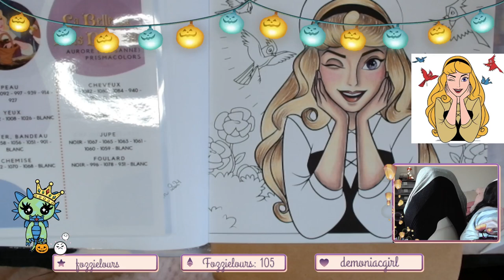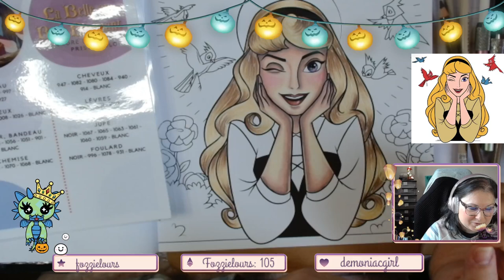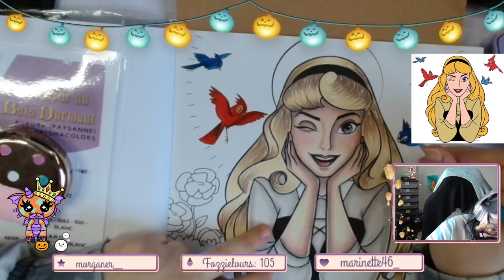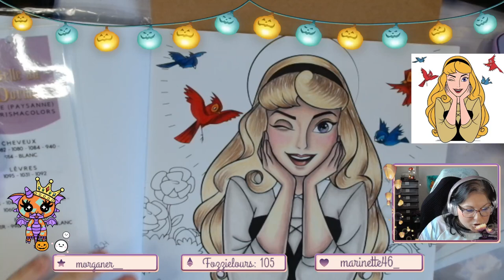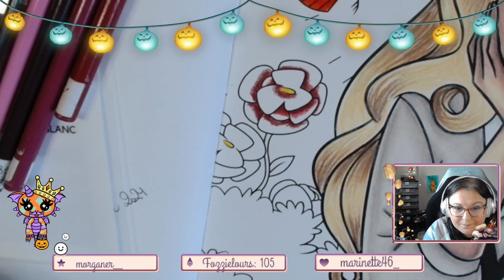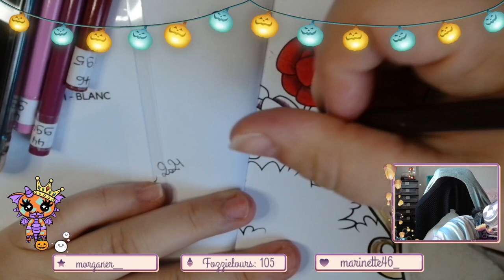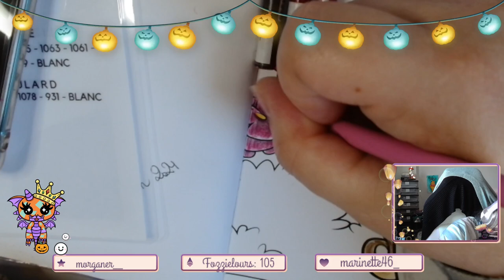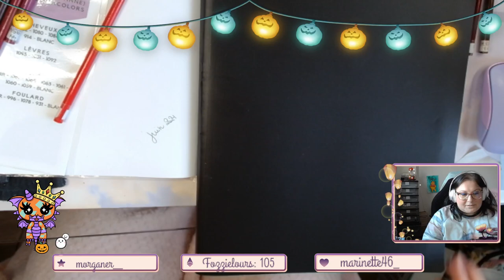Replay du Live Twitch du 11 Octobre 2024